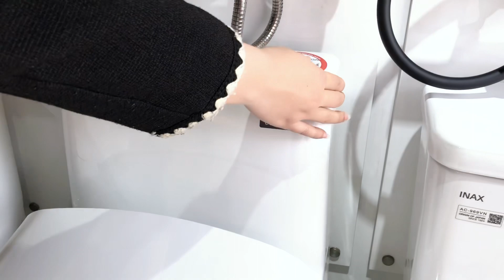Review bồn cầu INAX AC-902VN | Kidohomes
Kidohomes - Giải pháp phòng tắm đến từ Nhật Bản, Châu Âu

Kết nối với chúng tôi (24/7)

- Địa chỉ: 107 Trần Duy Hưng, Trung Hòa, Cầu Giấy, Hà Nội

Theo dõi Kidohomes qua các mạng xã hội sau